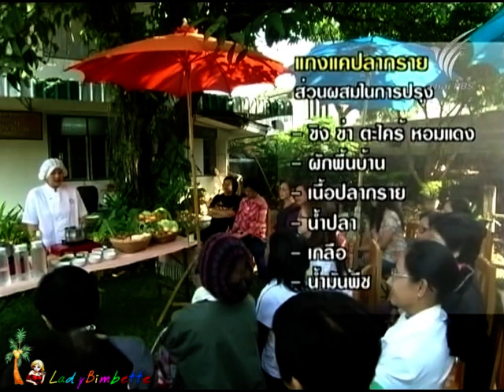แนวทางอาหารแมคโครไบโอติก 21Feb12